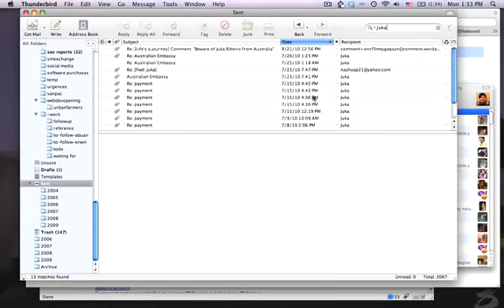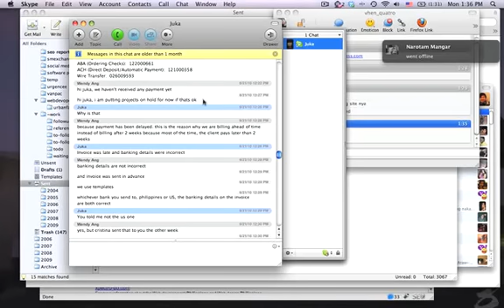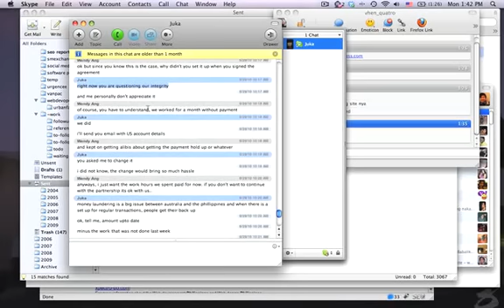Ribeiro Lies on Video (Part 1 of 2)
This video is posted in reply for the accusations made by Mr. Ribeiro in a blog that he created bashing our company.

This video proves how Mr. Ribeiro Australia execute his lies.